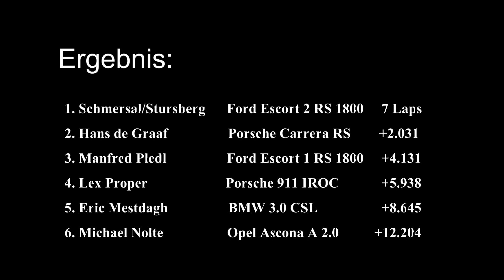Historic Touring Cars 2020 Race 1 Niederlande + Onboard Ford Escort BDA //BMW 2002// Porsche 911 RS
Etwas Motorsport haben wir noch aus dem Jahr 2020 ,wir blicken in die Niederlande zurück und sehen uns das erste Rennen der Historischen Tourenwagen und GT Fahrzeuge an. Ein gewaltiges Starterfeld aus Alfa Romeo, Porsche, Ford Lotus, Ford BDA oder BMW 2002 sowie Datsun 240 usw. bestehend kämpft hier um die Platzierungen. Leider ist nach 6-7 Rennrunden Schluss, da ein Unfall passiert war. Als Ausgleich für die verkürzte Rennzeit können wir noch bei Manfred Pledl im Ford Escort RS 1800 Onboard die ersten zwei Rennrunden mitfahren! Es lohnt sich denn Manfred gibt ordentlich Gas und wird Dritter in der Gesamtwertung hinter einem Ford RS 1800 BDA und einem Porsche 911 Rs. Wie immer viel Spaß beim Film..